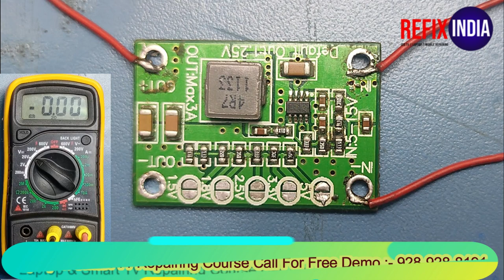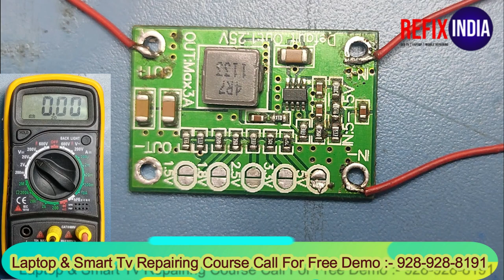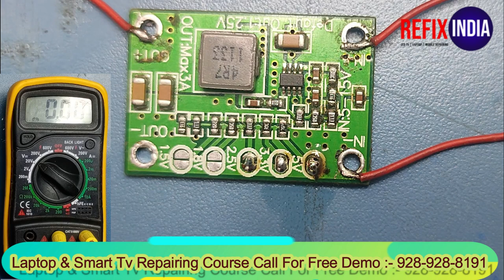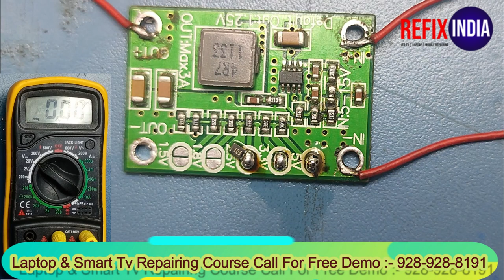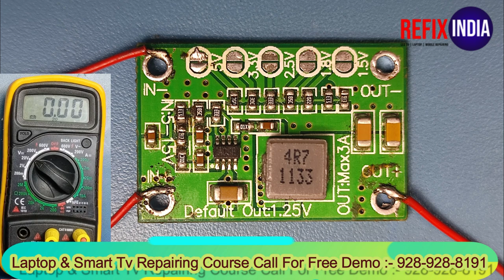How To Convert 19V To 12V | LED TV Repairing Course In Delhi | Laptop TV Repairing Institute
If you are looking for LED TV or Laptop Repairing Courses in Delhi, then "Refix India" is the best institute for you.